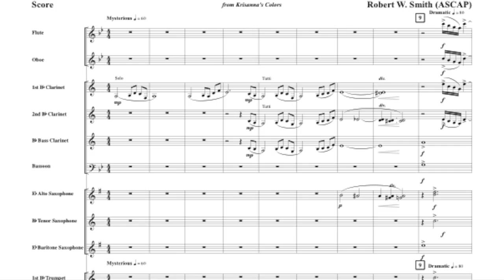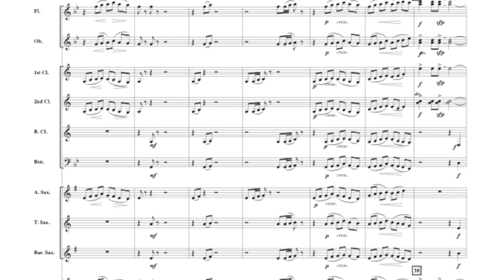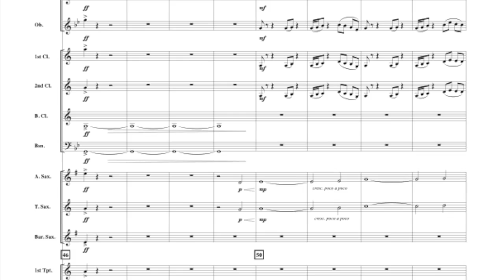Red by Robert W Smith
RED is a powerful and energetic work for concert and festival performance. As the first movement from Krisanna’s Colors, the suite is inspired by her color choices used to describe her daily emotions and moods. Beginning with somber clarinet solo and choir, the mood quickly changes to bombastic and extreme energy. You may consider programming Red (Mvt. 1) along with Blue (Mvt. 2) and Yellow (Mvt. 3) for even greater effect. An excellent choice for your concert/festival program!